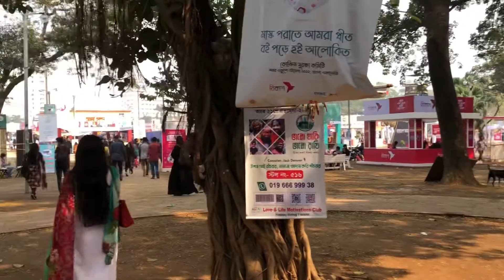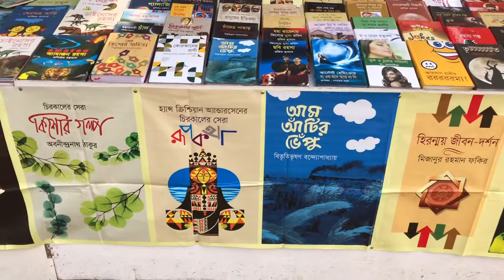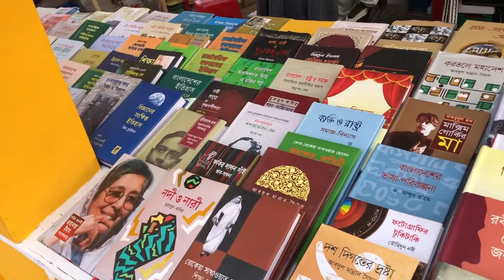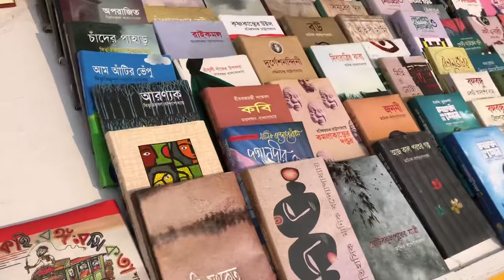বই মেলা 2022